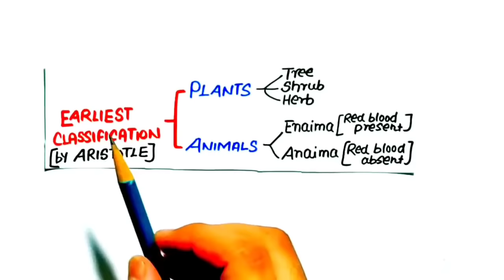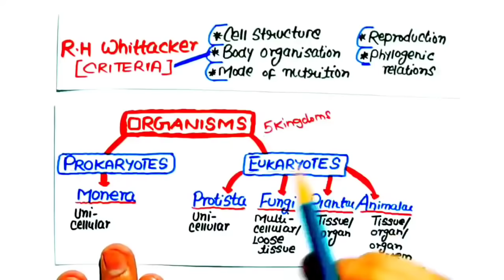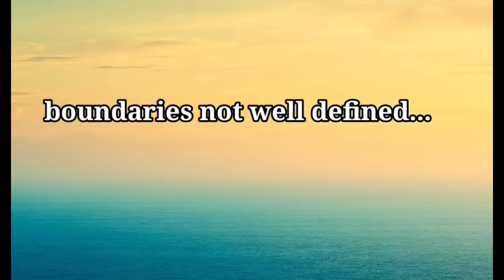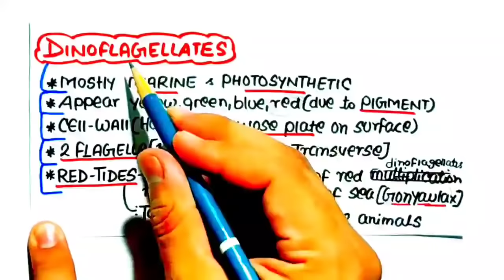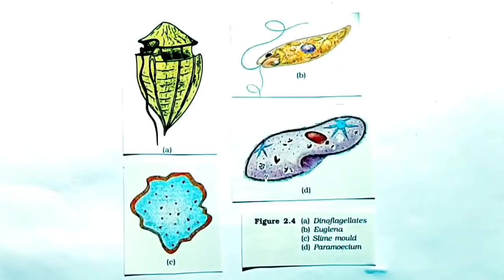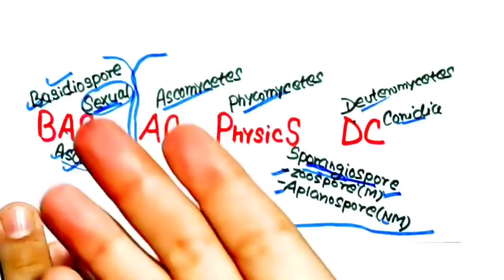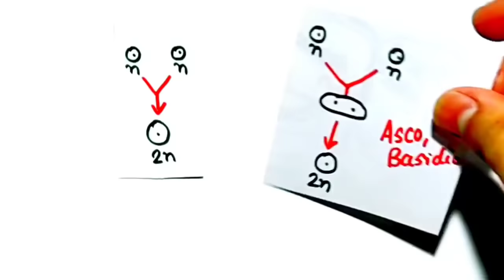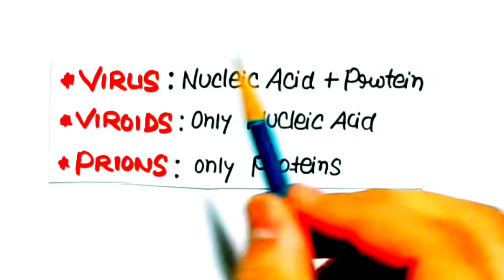"BIOLOGICAL CLASSIFICATION" in one shot🔥🔥| Full Ncert Covered ✌| Neet 2022 & 2023 | KV eDUCATION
🔥QUICK REVISION NOTES🔥
•First watch this video
•Then Download notes for this video
•Read those notes quickly
•Then, Read ncert
•Then Question practice(PYQ's are must)
•Never skip NCERT+PYQ